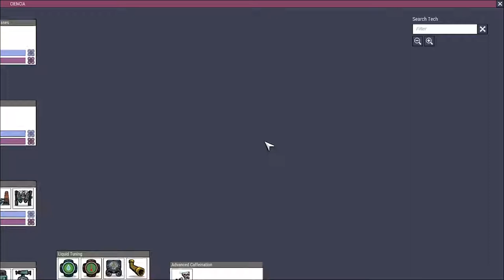Nuevo comienzo pt. 13 "Nuestra nueva REFINERÍA" / Oxígeno no incluido